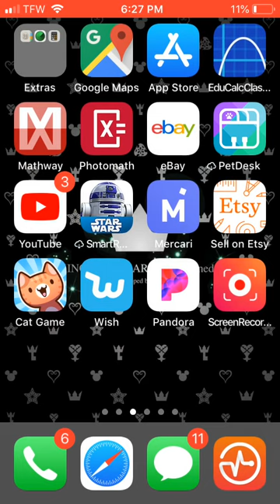Updated Cat Collection (Cat Game the Cat Collector)